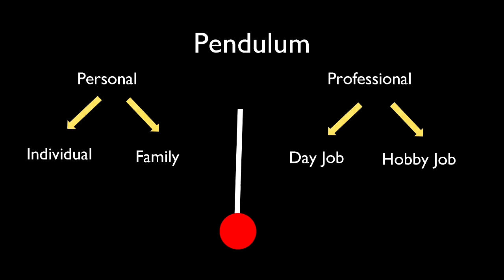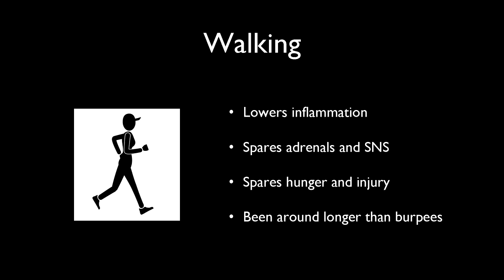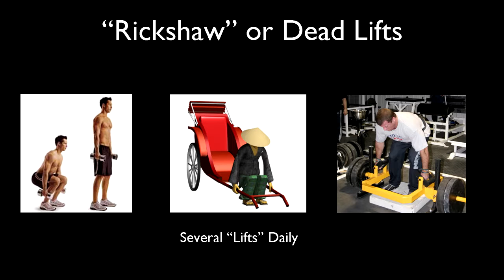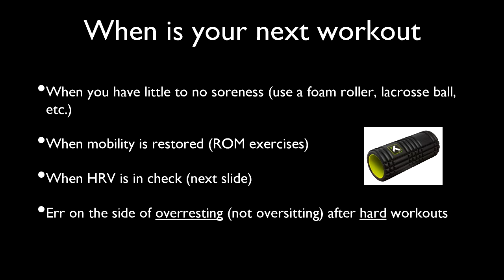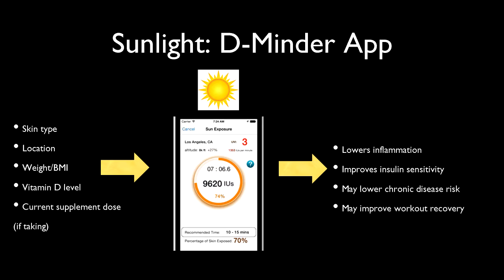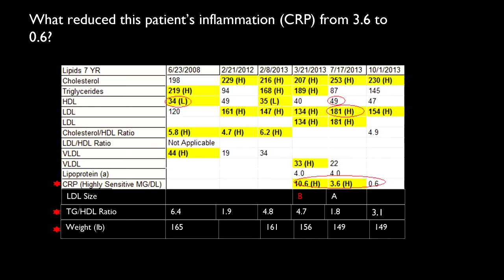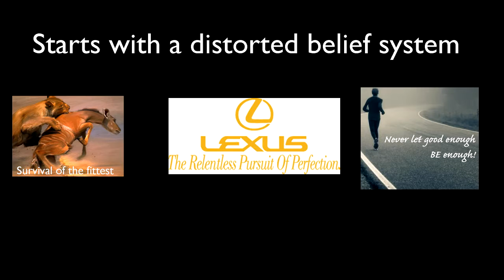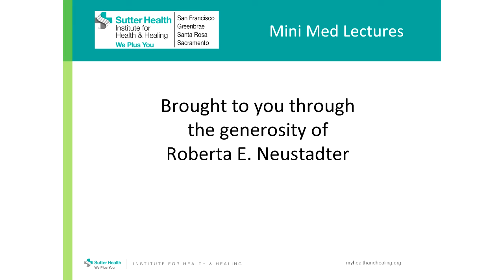An Apple a Day, An App a Day: Ronesh Sinha, MD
Dr. Ronesh Sinha explores some of the behaviors and thought patterns that can compromise our emotional and physical health and discusses technology-based solutions to help individuals and families restore balance in their lives.